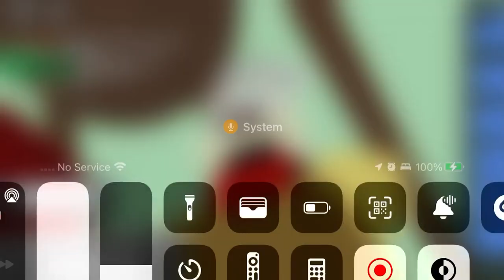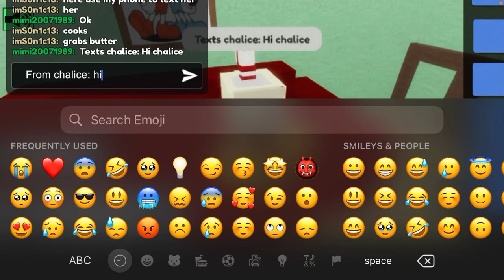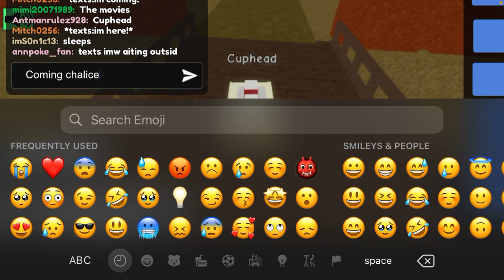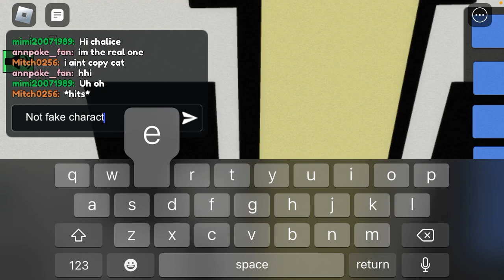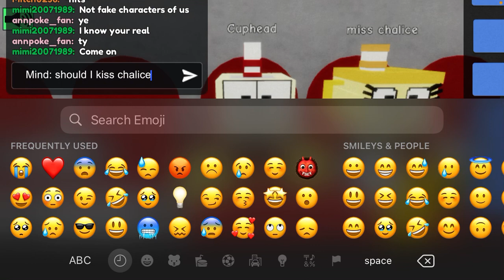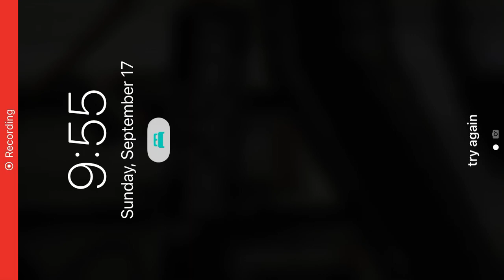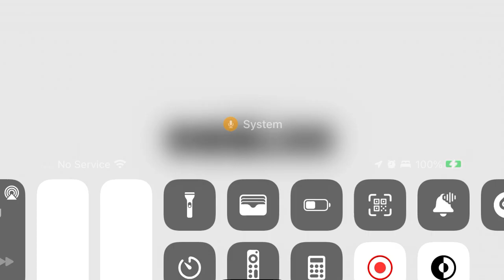The Cuphead Show Episode 4: Cuphead and Chalices Romance Part 1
Cuphead decided to go to the movies with her!